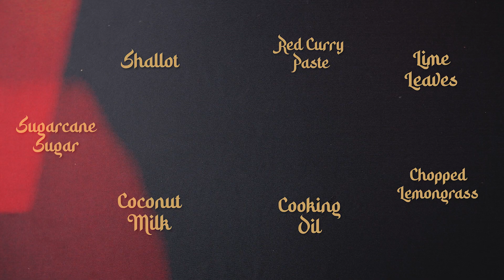Buddha-Bar 25th Anniversary - Recipe #3: Red Thaï Curry with Prawns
The red Thai curry recipe by Ashvin Pothimah - Buddha-Bar Paris Executive Chef.